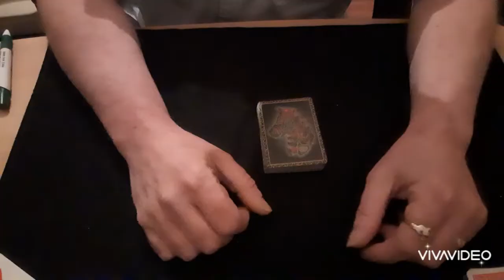What!!! Another one. Card Mat Tutorials.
Hello again,
Yes, I've still got it.
Do what it says in the video, and pleaseeee, have fun doing it👍👍
Send any, if there are any, entries to

Please watch the spelling.

Look forward to watching YOUR magic👍👍

Stay safe.